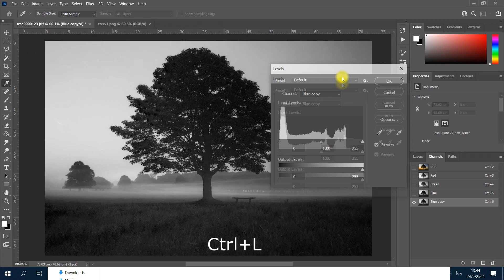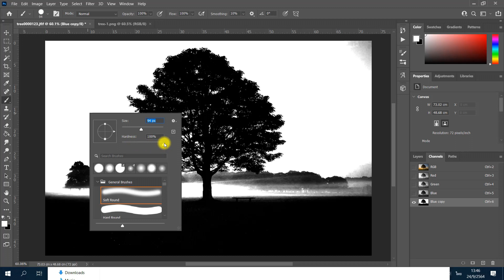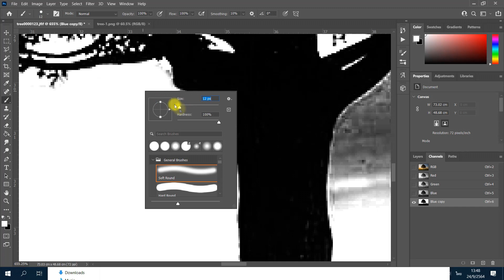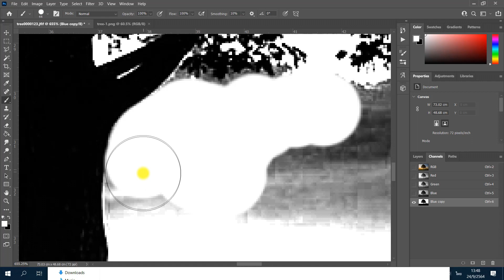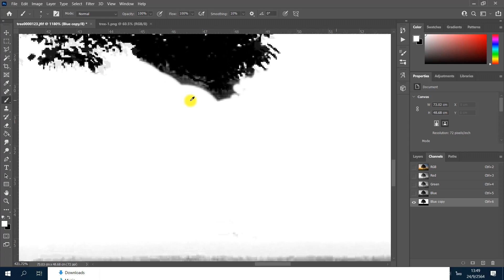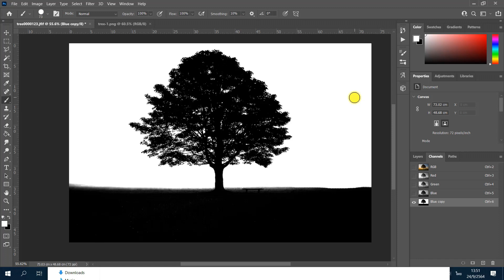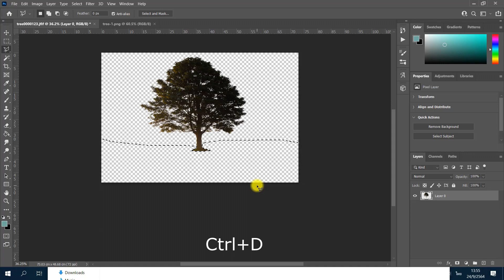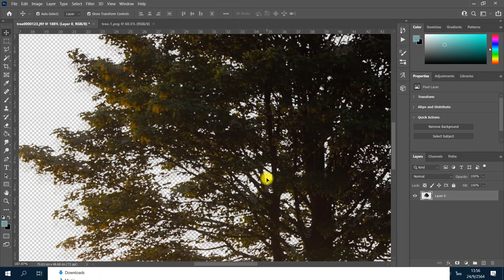Photoshop EP.6 - ตัดพื้นหลังต้นไม้ ง่ายนิดเดียว 2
พื้นฐาน Photoshop
- การตัดพื้นหลังต้นไม้ (Dicut) ด้วยวิธีที่รวดเร็วและง่าย